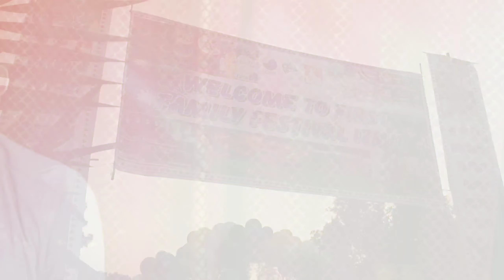Izmer Town Festival vlog part_01 || Muhammad khan vlogs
thank you so much ❤️
Pakistan zindabad 🇵🇰